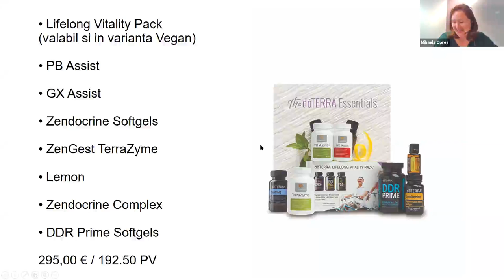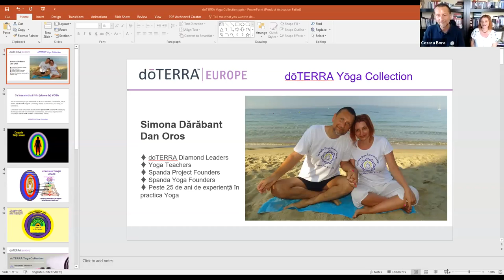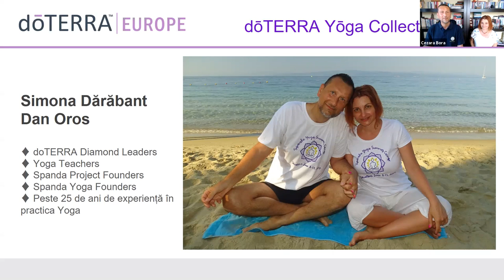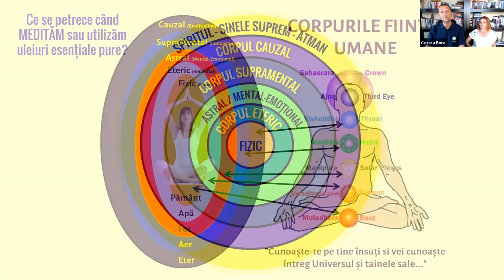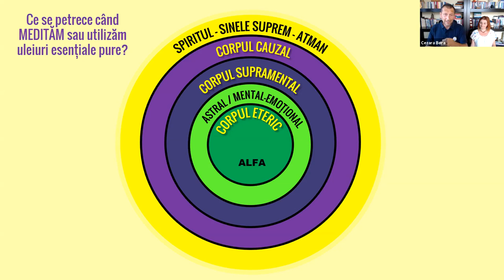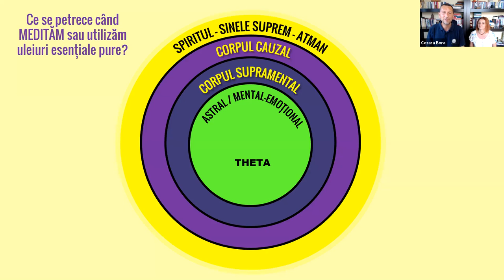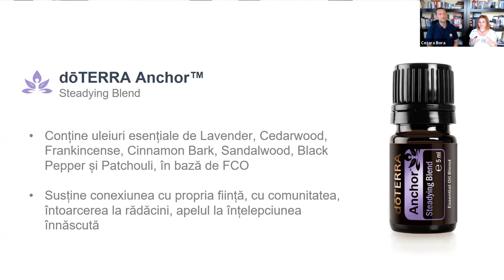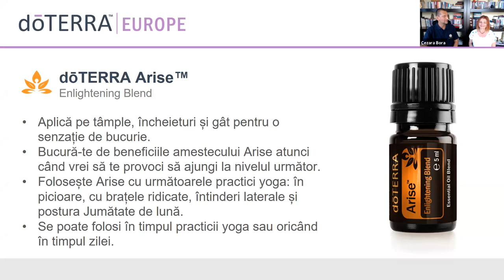Simona Darabant & Dan Oros - doTERRA YOGA Collection, 2 Septembrie 2019